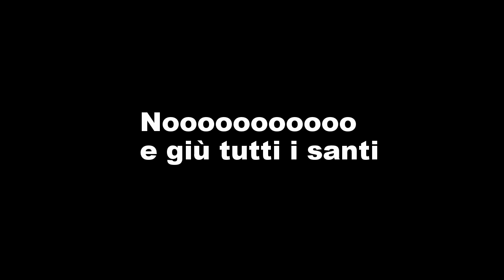big fish in canna e la treccia ....si spezza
Silurus glanis fishing extreme